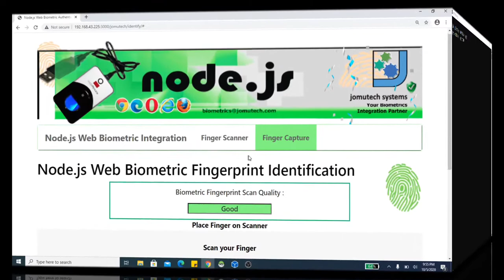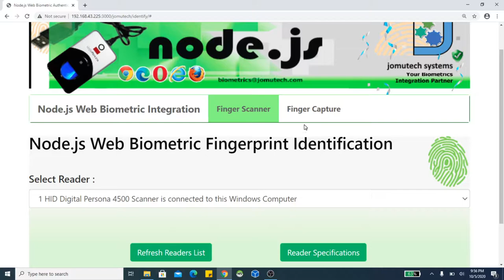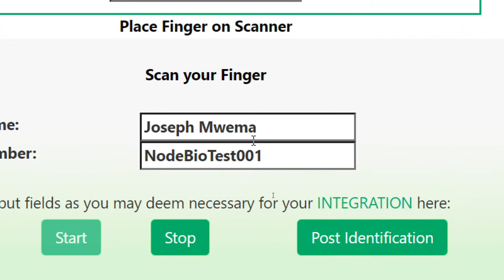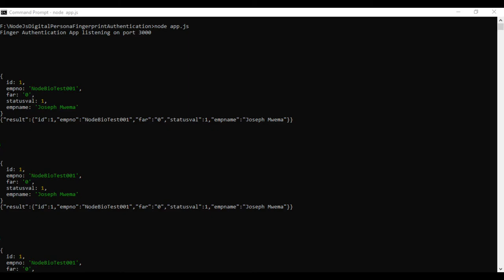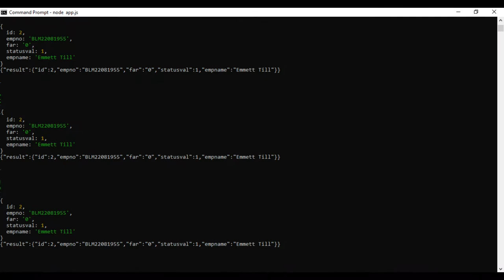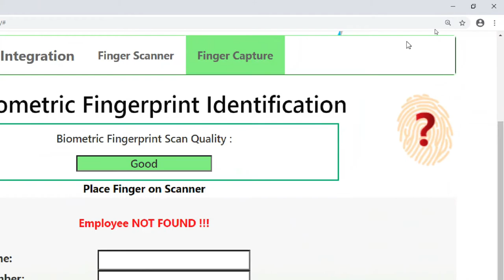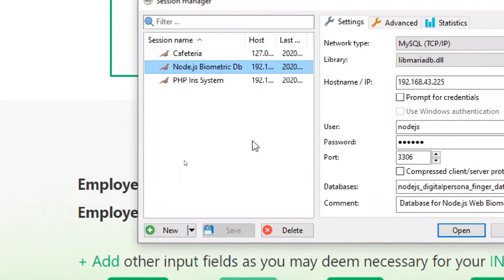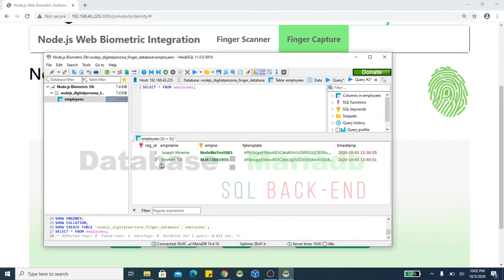NodeJS Biometric Authentication PART 2 DEMO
NodeJS Biometric Authentication PART 2 DEMO. In Future I will write an article about this Web Biometric Authentication in NodeJS on my Blog In this DEMO I used a DigitalPersona 4500 Fingerprint Scanner.

ESPAÑOL

Una integración biométrica web de Node.js en Windows que ilustra cómo capturar y autenticar las huellas digitales de una persona junto con sus particulares y luego archivarlas en una base de datos SQL Mariadb.

ENGLISH:

A Node.js Web Biometric Finger integration DEMO using a DigitalPersona 4500 Finger Scanner on Windows. THIS IS NOT A TUTORIAL OR EDUCATIONAL MATERIAL. Check out my Blog to see what I have been up to with Biometrics

PORTUGUÊS :

Uma integração biométrica da Web do Node.js no Windows que ilustra como capturar e autenticar as impressões digitais de uma pessoa com seus elementos particulares e, em seguida, arquivá-los em um banco de dados SQL Mariadb.

FRANÇAIS :

Une intégration Web biométrique Node.js sur Windows illustrant comment capturer et authentifier les empreintes digitales d'une personne avec leurs détails, puis les archiver dans une base de données SQL Mariadb En savoir plus

Chapters:
0:00 NodeJS Biometric Authentication Key Moments
0:35 Running NodeJS Biometric App from CMD prompt
2:07 Selecting connected Finger Scanner
2:24 Starting Finger Capture
2:45 Capturing Fingerprint for Authentication
4:05 NodeJs server side on the Back-End
7:40 Mariadb SQL Database Back-End

Joseph Mwema
Software Engineer
Jomutech Systems